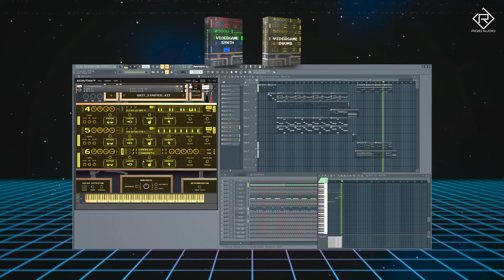Rigid Audio Videogamesynth and Videogamedrums Demo